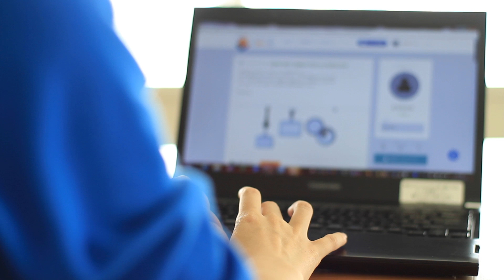【Toshiba】Toshiba Corporation Develops Lifelike Communication Android/【東芝】人間型のコミュニケーションロボット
Toshiba has developed a lifelike communication android that can move its arms and hands smoothly and use Japanese sign language. The android is a prototype that the company will continue to develop towards achieving a service robot able to assist people in the fields of welfare and healthcare.

Here we post videos about Toshiba group's news/press releases, information on investor relations,
such as business strategies and earning releases, and Corporate Social Responsibility.

‹2014/10/6›
東芝は、人間らしい容姿で腕や手が自然な動きをするコミュニケーションロボットを開発しました。現在は、お辞儀や簡単な挨拶・手話などの動作が可能です。2015年度には受付窓口や展示会の案内係用のロボットとして、2020年には福祉・ヘルスケア分野での活用を計画しています。

東芝グループが発信するプレスリリースやトピックスなどの最新ニュース、事業戦略・
業績などのＩＲ情報、事業紹介、社会貢献活動やＣＳＲなどの企業情報を動画でご紹介します。